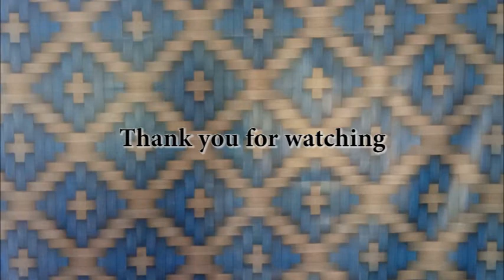Telling about my favourite movie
Bercerita tentang film kesukaan dalam bahasa inggris masih terasa sulit untuk sebagian besar orang, video ini akan membuat kamu mudah bercerita film kesukaan dalam bahasa Inggris. So simak videonya, belajar bahasa inggris jadi mudah dan mengasikan.